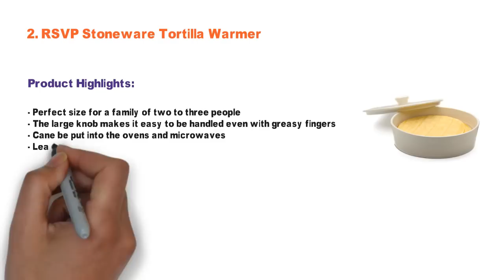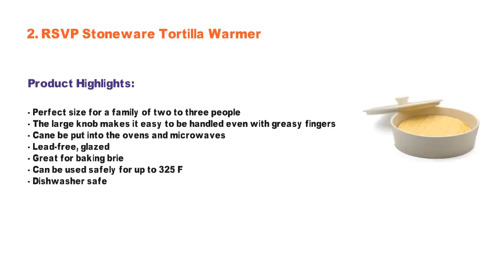3 Best Tortilla Warmer 2021